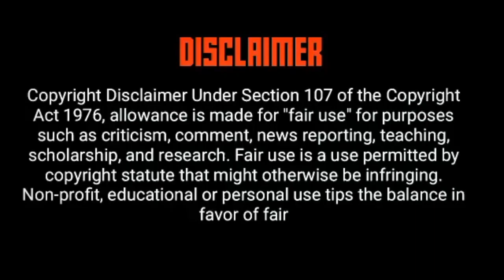Amabhele | Basukaphi labantu - BHELE CLAN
Amabhele | Basukaphi labantu ?